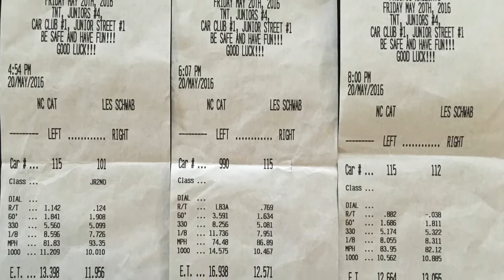Sinister STi 12.5 @ 107 mph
Pacific Raceways in Kent, WA. Test-n-Tune on 20 May 2016.

Car # 115 DA 902 ft

Run 1 @ 14 psi
13.39 @ 103

Run 2 @ 24 psi
12.57 @ 106

Run 3 @ 22 psi
12.66 @ 107